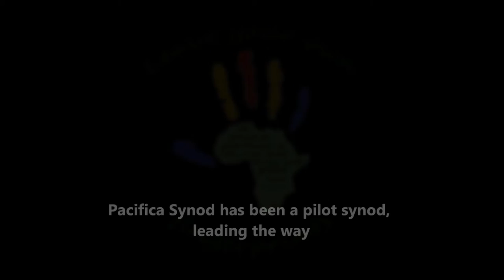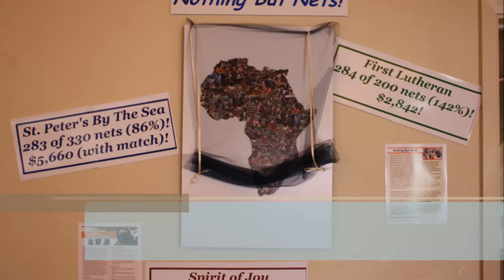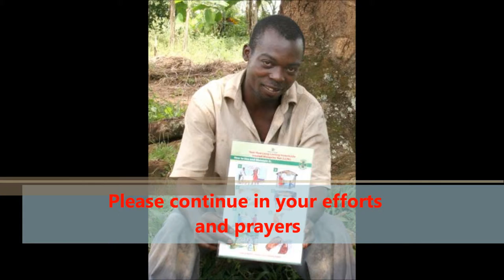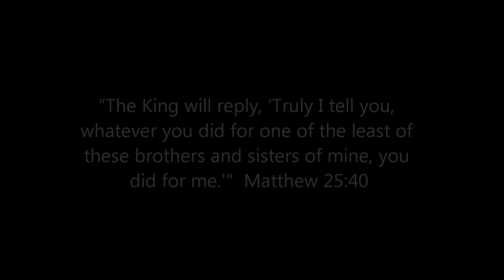Make Malaria History!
Pacifica Synod / ELCA Malaria Campaign 2012